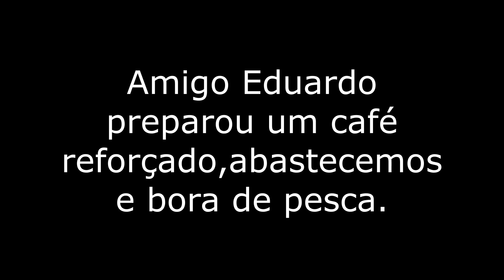Pesca em Delfinopólis- MG!!PESCARIA EMBARCADO.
Salve amigos.
Acompanhem a segunda parte desta incrivel pescaria,com lugares de natureza exuberante e muitos peixes.
Com os amigos Clóvis e Eduardo.
Pesca embarcado nas águas do Pontal do Lago.
Muitos tucunarés,e saiu até tartarugas.
Acompanhem.